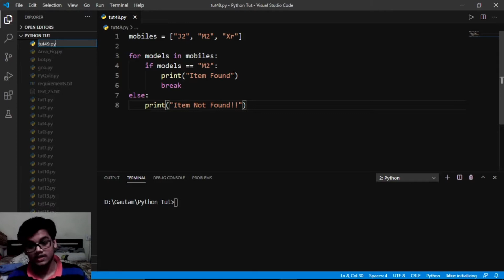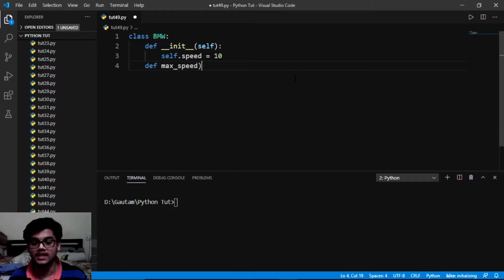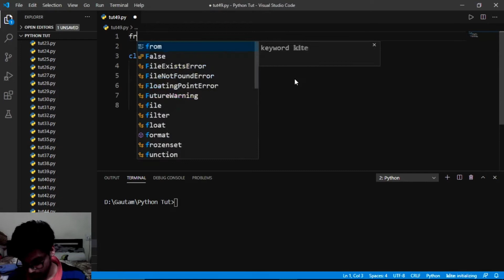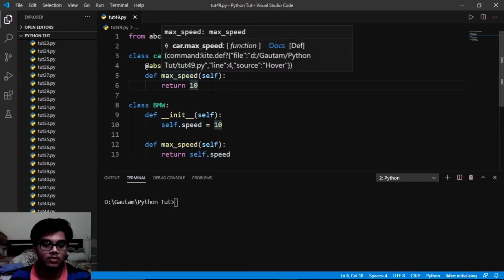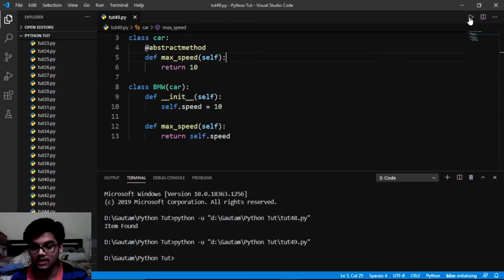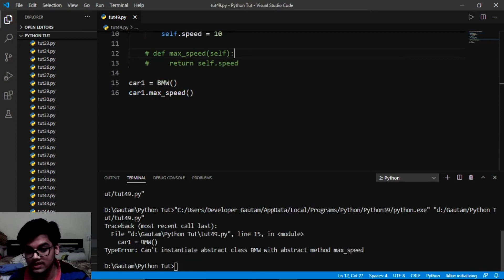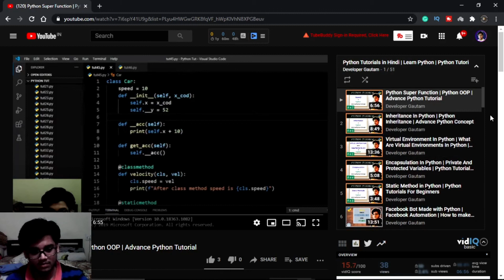Abstract Base Class and Abstract Method in Python | Advance Python Tutorial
About Video:
Hello everyone, in this video, I have explained Abstract Base Class and Abstract Method in Python in the python programming language in Hindi.
And I had made this Python Series because Python is the best programming language to start with. If you have not seen the previews tutorials go check them on my channel.

Topics Covered:
1. What are Abstract Base Class
2. What are Abstract Method
3. How to make an Abstract Base Class
4. How to make Abstract Method